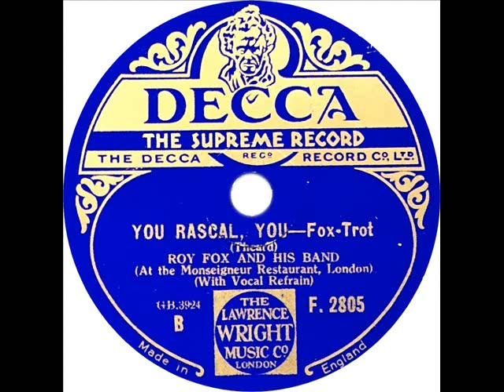Roy Fox - You Rascal You (Nat Gonella)